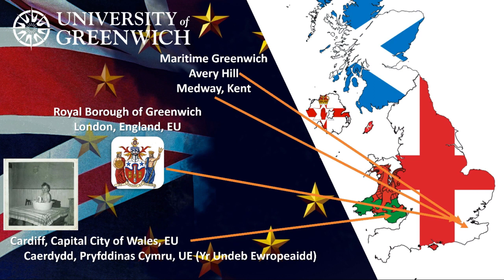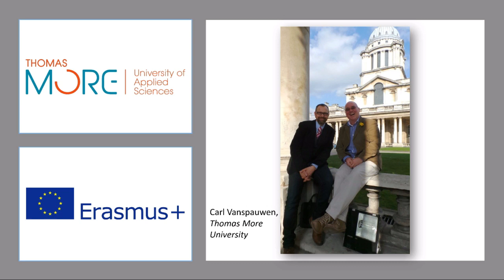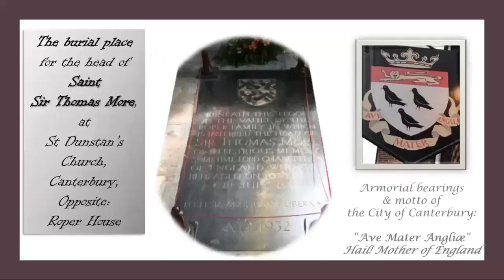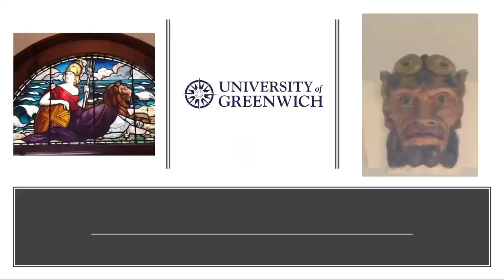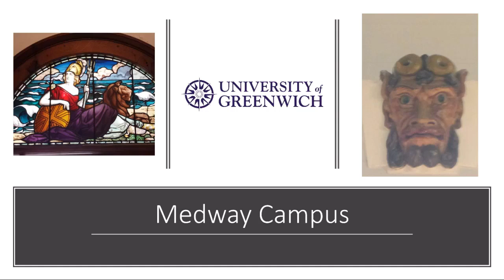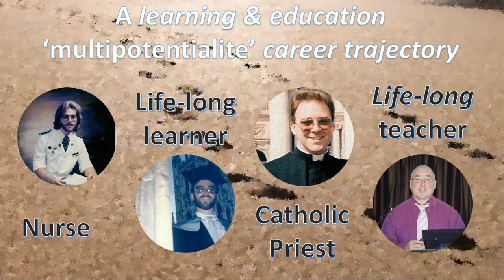Introduction by David Evans at Thomas More University 19 March 2019 audio with slides default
Thomas More University, Belgium EU. 15th International Week, 2019. Prof David Evans (University of Greenwich, UK EU) introduction to the international guests, 19 March 2019 at Mechelen Campus.  Audio recording with PowerPoint video.